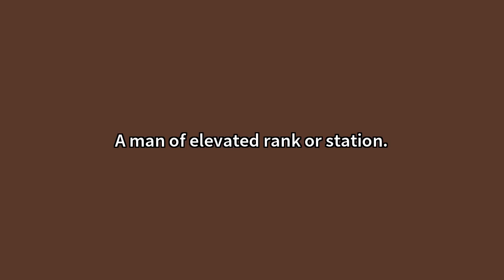Grandee Meaning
Video shows what grandee means. A man of elevated rank or station.In Spain or Portugal, a nobleman of the first rank. Grandee Meaning. How to pronounce, definition audio dictionary. How to say grandee